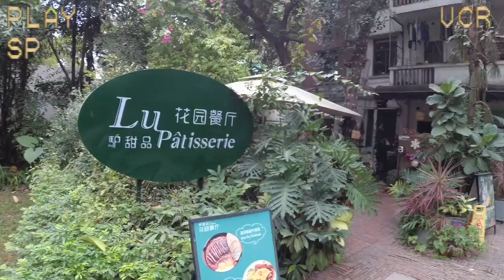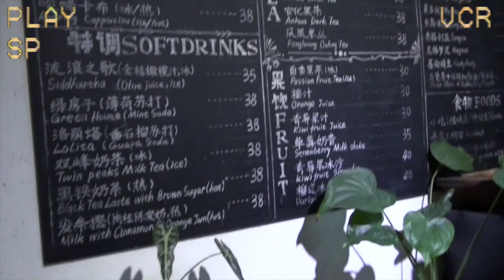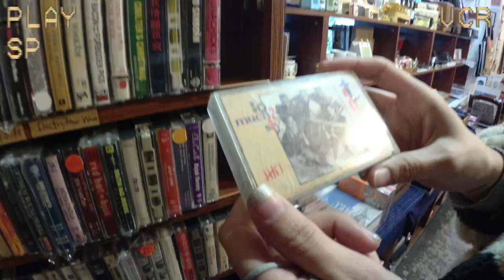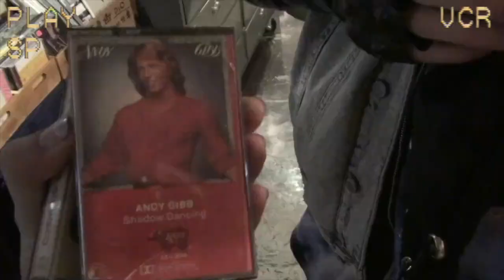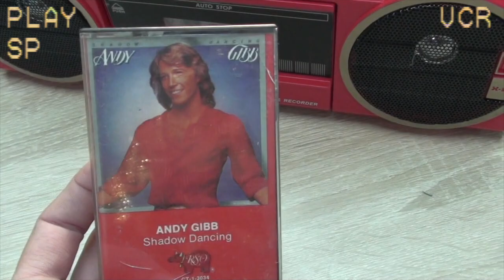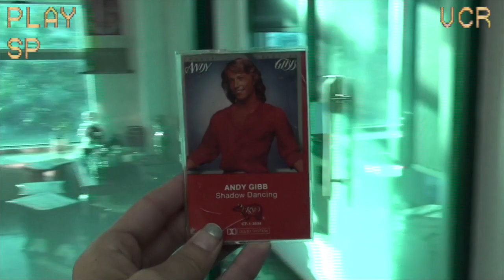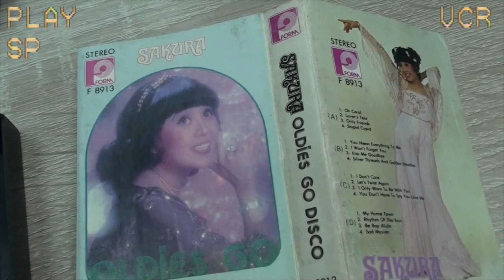Best Creative Spot in Shenzhen China | VHS Family Vlog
Today we visit one of the best creative spots in Shenzhen, China called OCT - which stands for Overseas Chinese Town. Shenzhen has many great creative sports, but OCT Loft is one of the best! Not only does it have creative little boutiques, local restaurants, funky coffeeshops, design studios, creepy statues and lot's of space for kids to run and play, it's also home to one of Shenzhen's best and coolest record shops! In today's video the VHS family goes on a cassette tape hunt in the best creative spot in Shenzhen, China...OCT Loft!

All original music by David W. Kay